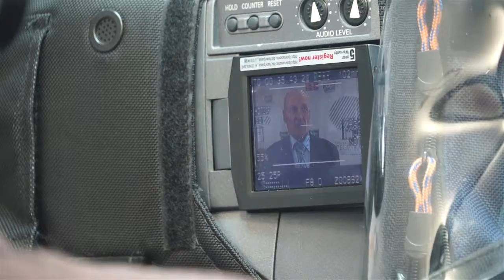"БЮДЖЕТ 2016"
Проект бюджета Омска на будущий год готов.